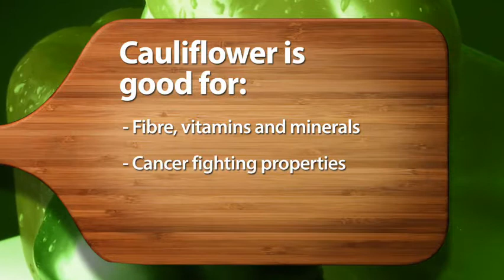Save-On-Foods Fresh Ideas - Cauliflower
Save-On-Foods Fresh Ideas
Cauliflower